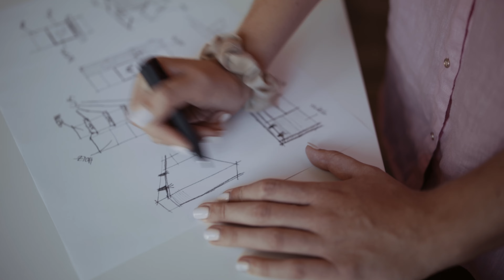VOGLAUER - Naturholzmöbel mit Inspiration aus den Alpen.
Wir von Voglauer produzieren seit über 90 Jahren Naturholzmöbel der Premiumklasse. Die alpine Naturarchaik unserer Heimat ist die Grundlage jedes Designs unserer Kollektionen. Wir verwandeln das Lebensgefühl der Alpen mittels der Kraft der Natur von Holz und Stein und der Tradition des Handwerks in einzigartige Möbelstücke.